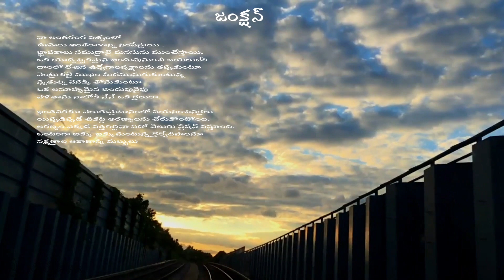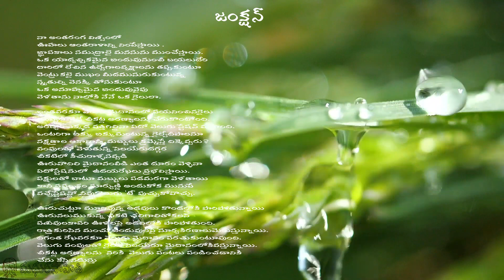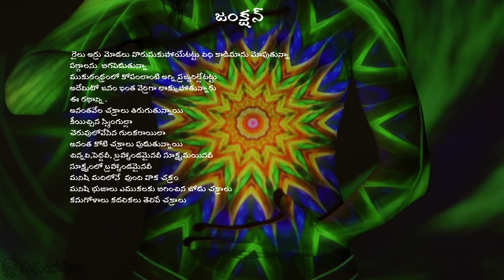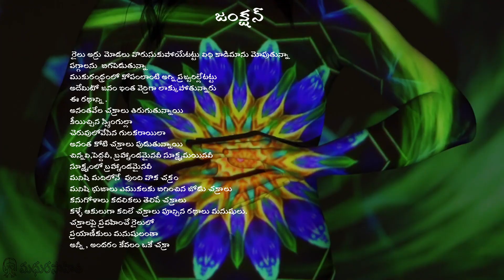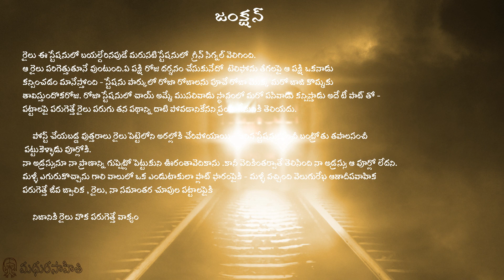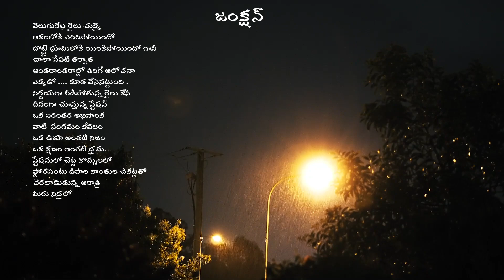జంక్షన్ | Junction | పర్వవేలా తరంగాలు | Parvavelaa Tharangaalu | Mahendra Madhuranthakam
మహేంద్ర మధురాంతకం గారు రాసిన పర్వవేలా తరంగాలు . . .
Its always there and will be forever, our way of expression - The only sweet  language Telugu.